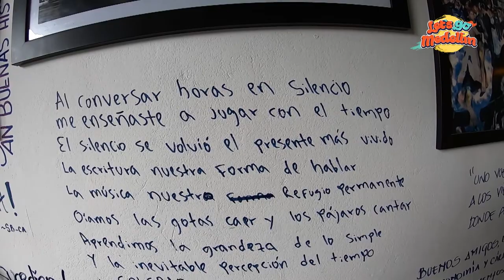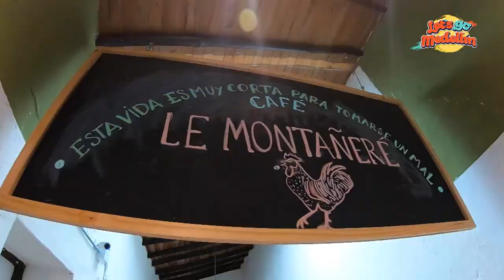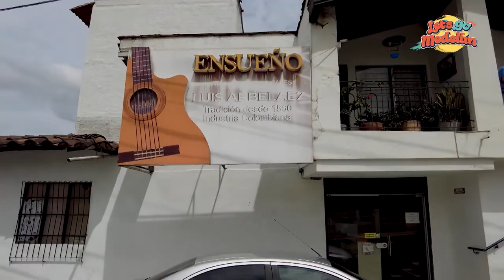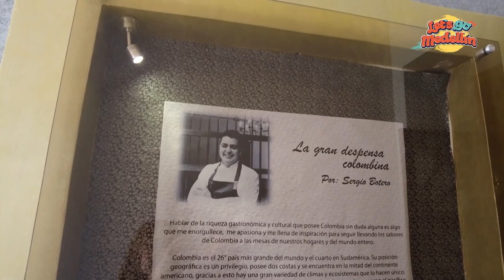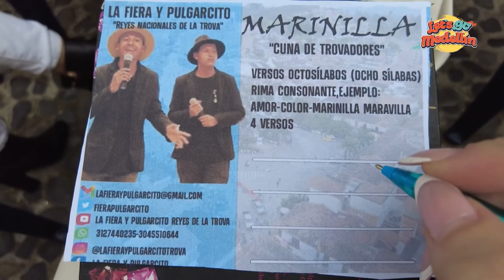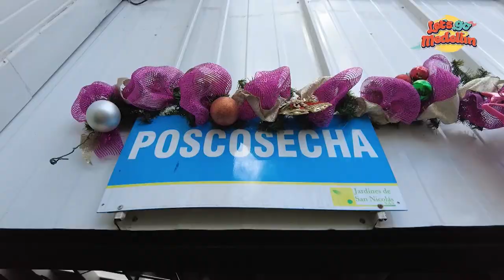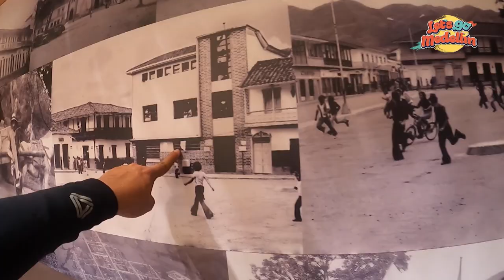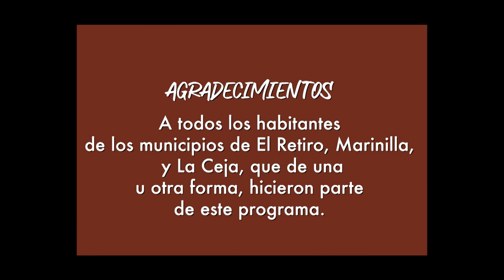Conoce El Oriente Antioqueño (Programa Completo) - Let's Go Medellín